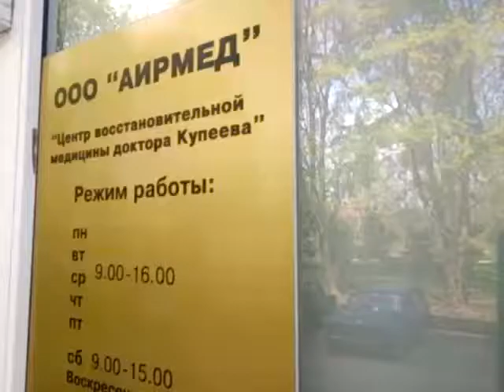Фиксация прибытия в Клинику Купеева 2 мая 2014